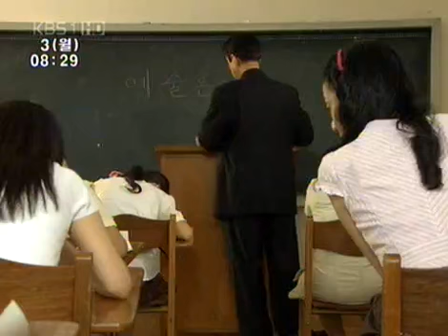TV소설 강이 되어 만나리 - TV Novel, Rivers meet 20060703 #003